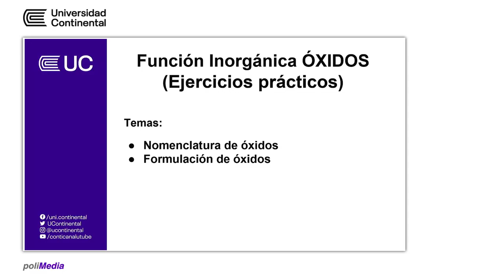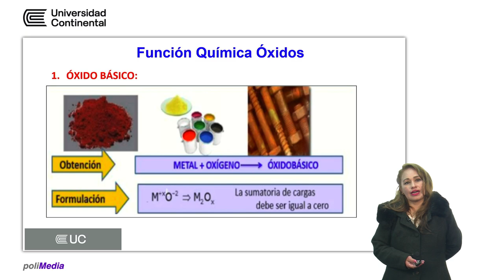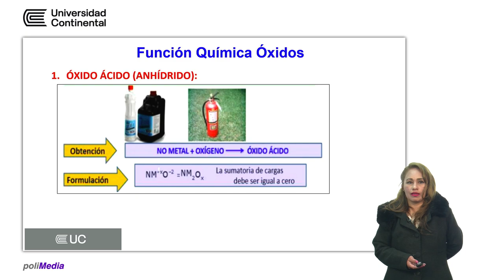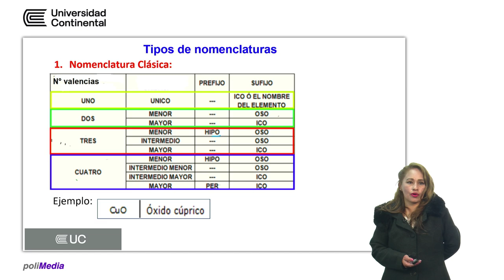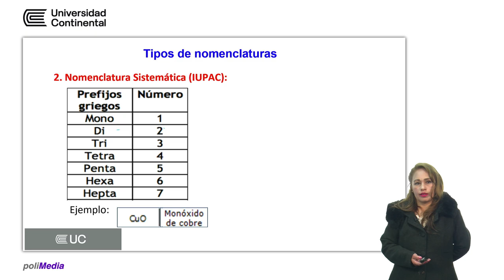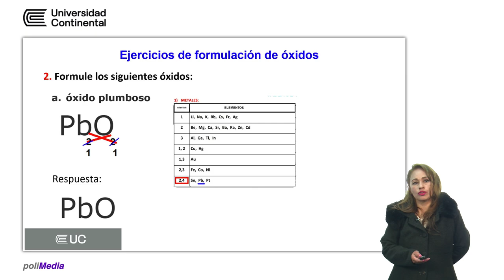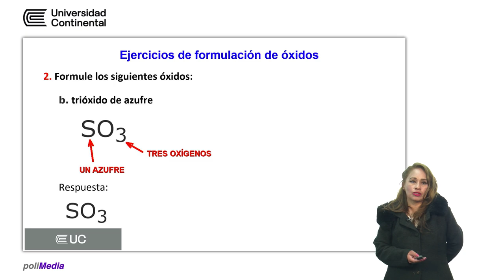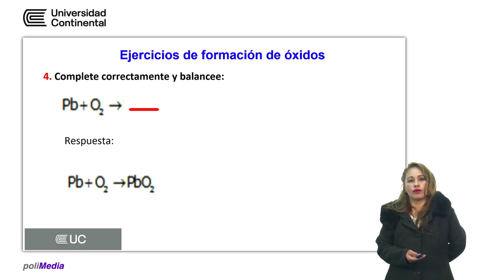Función inorgánica óxidos (ejercicios prácticos)